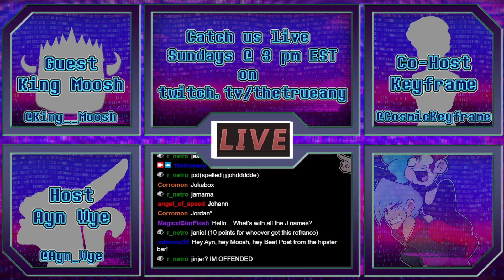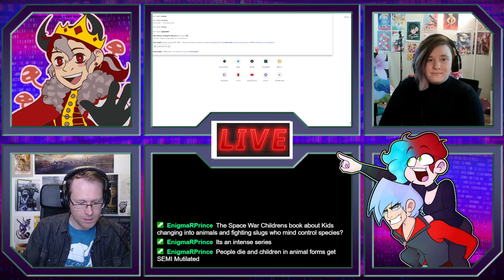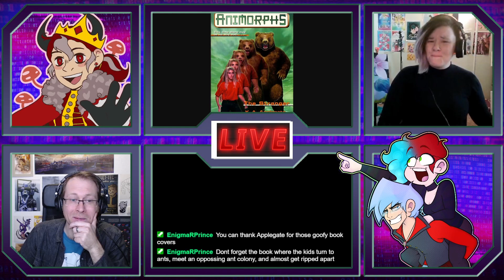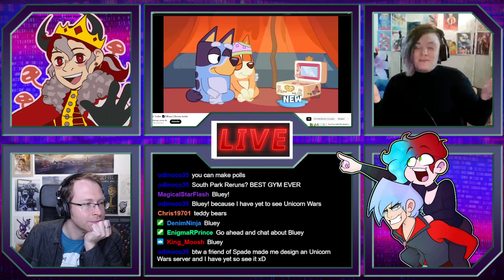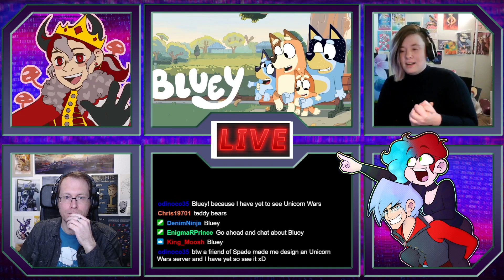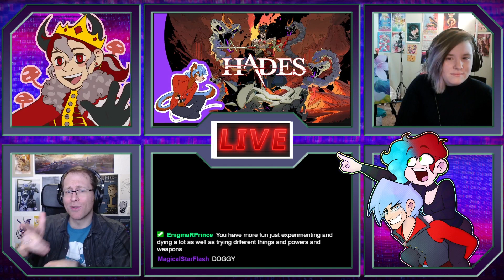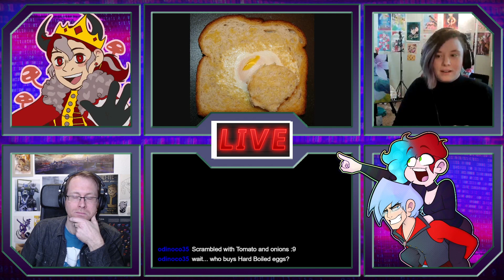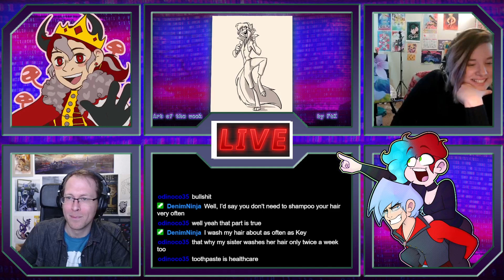AWKWARDCast S7 Ep. 5 ft. JaCynthia: King Moosh, Animorphs and Bluey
Running counter: Episode 225